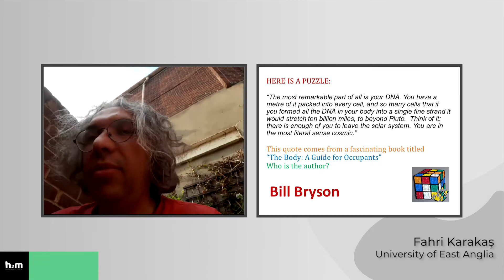Biyoloji Meraklıları İçin Kitap Önerisi: The Body- Bill Bryson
Bütün ömrümüzü içinde geçirdiğimiz vücudumuz hakkında gerçekte ne kadar bilgiye sahibiz?

The Body: Bill Bryson

-Her hücrede 1 metrelik DNA...
-Kozmik bir varlık olan insan bedeni...
-Vücudumuzun mucizeleri...

Fahri Karakaş biyoloji meraklıları için bir kitap tavsiyesiyle karşınızda.

Tıklayın ve izleyin!

Doç. Dr. Fahri Karakaş kimdir?
-Londra’da University of East Anglia’da İşletme ve Liderlik alanında kıdemli bir öğretim görevlisi,
-120 ülkeden öğrencilere uygulamalı Liderlik, İnovasyon ve Yönetim Becerileri dersleri veren eğitimci,
-2010’da Emerald ve Avrupa Kalite Yönetimi Vakfı’nın "Dünyanın En İyi Liderlik ve Kurumsal Gelişim Araştırması Ödülü"nü verdiği yenilikçi.